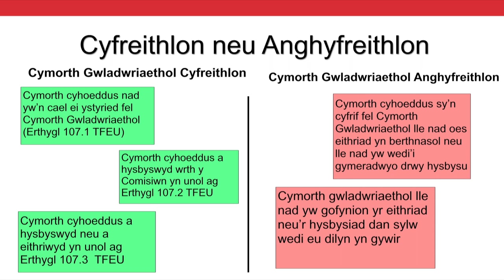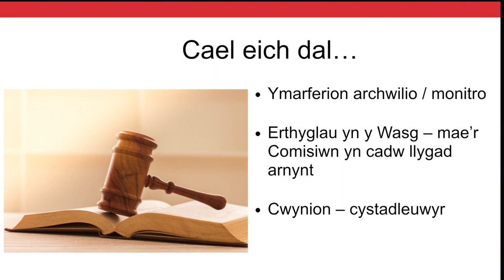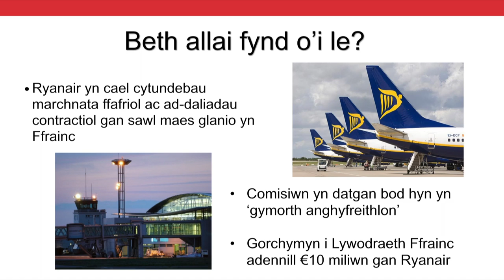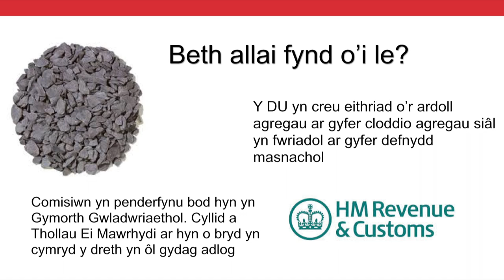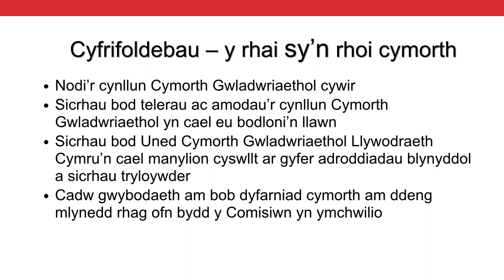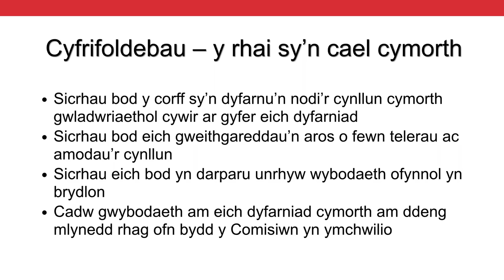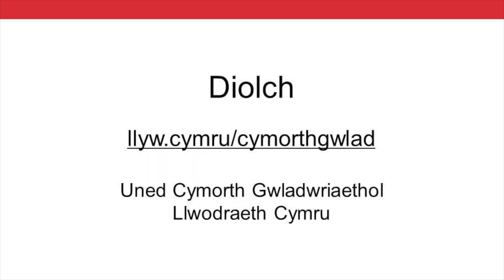Cymorth Gwladwriaethol. Pan fo pethau'n mynd o'i le: Goblygiadau cymorth anghyfreithlon.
Pan fo pethau'n mynd o'i le: Goblygiadau cymorth anghyfreithlon.